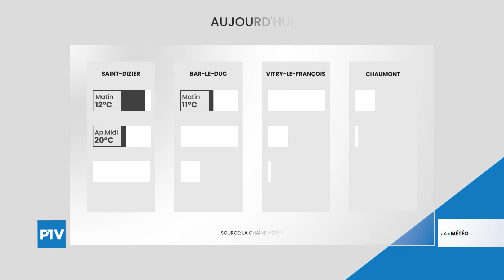La Météo | Samedi 28 Août 2021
Vos prévisions météo pour la journée du 28 août 2021. Le Soleil se cache derrière les nuages.